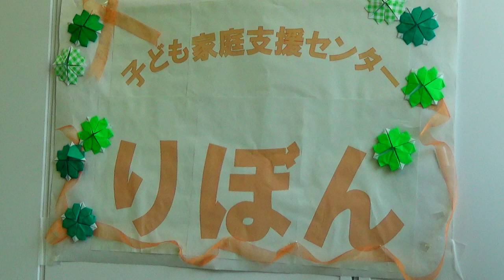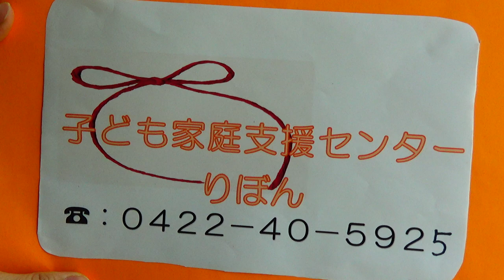子ども家庭支援センターりぼん「こんにちは赤ちゃん訪問のお知らせ」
三鷹市子ども家庭支援センターりぼんの動画です。

りぼんでは、児童虐待など子どもに関するさまざまな問題に対応し、関係機関と連携しながら解決に向けた支援を行っています。電話での相談も受け付けていますので、お気軽にご連絡ください。
電話番号：0422‐40-5925（平日午前8時30分～午後5時）